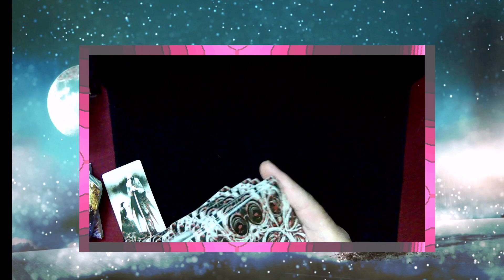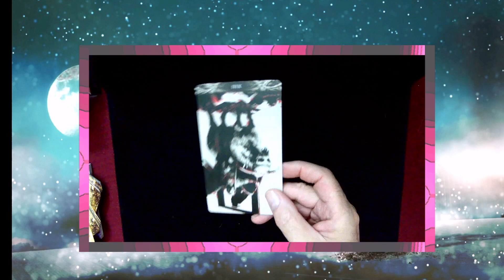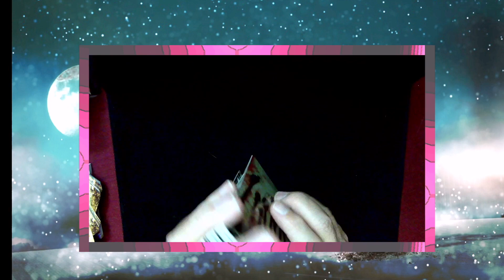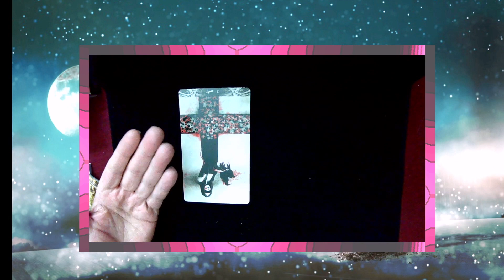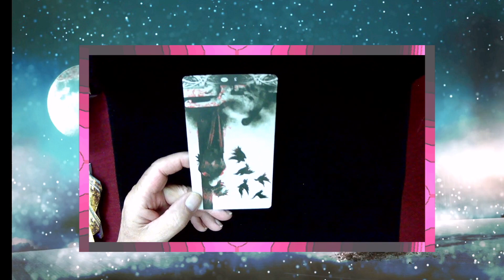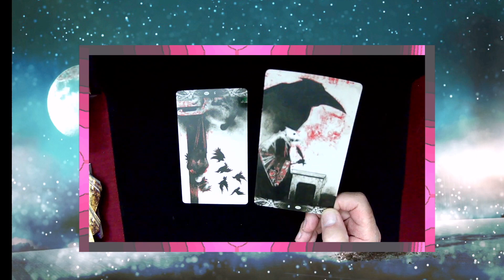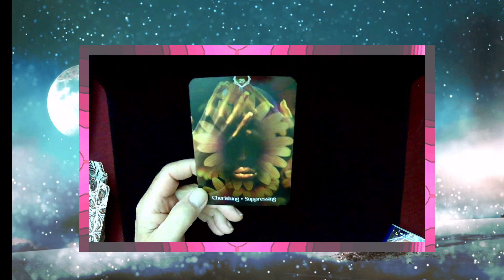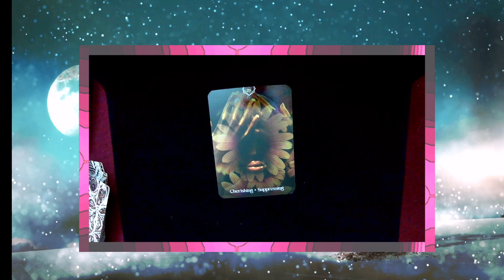TFT: Goth Tarot? Collective reading for the Goth community. July 12 -18, 2023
Goth Tarot? A weekly look into the Shadow sides of life.
Oberon has studied and performed Tarot for nearly 50 years, has performed on radio, taught, wrote and officiated Tarot-themed ceremonies of various types.